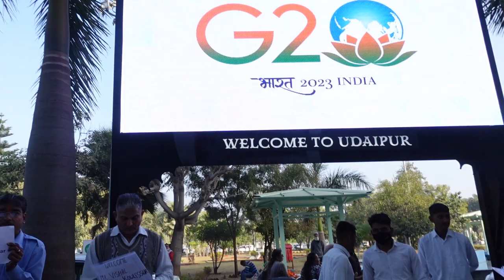MAXX HECTIC!! Delhi to UDAIPUR vlog **EPIC** BEST Friends TRIP TO UDAIPUR! Latika Sehgal Vlog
Hey!